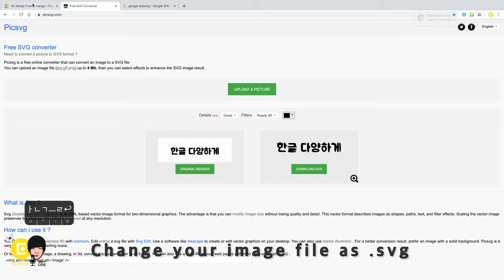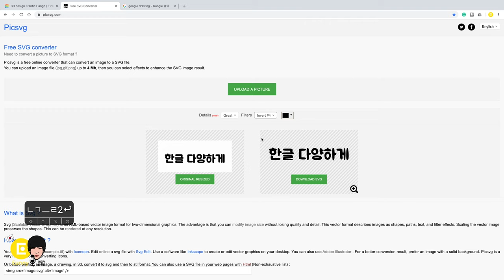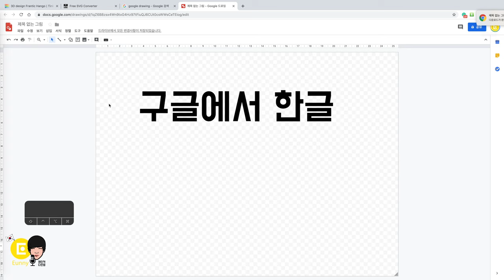22. Diverse font all languages modeling - Tinkercad Basic Tutorials | 3D modeling how to make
Google drawings for the diverse font of text (letter)